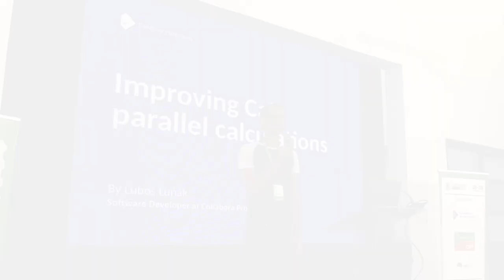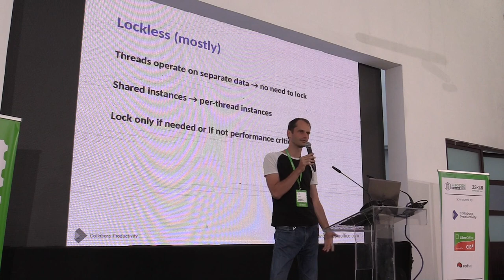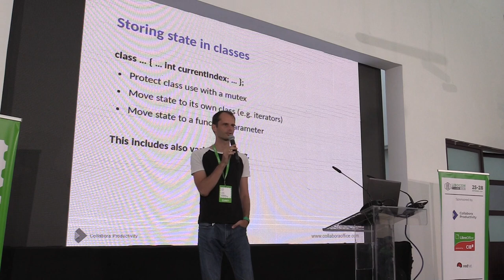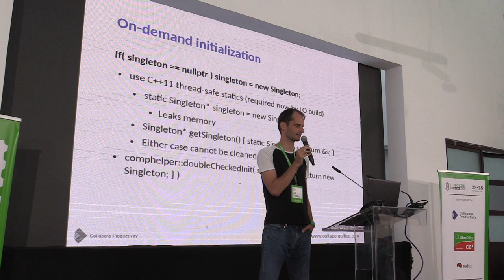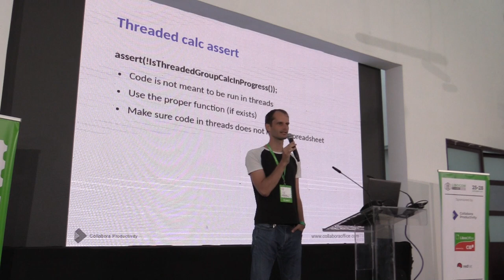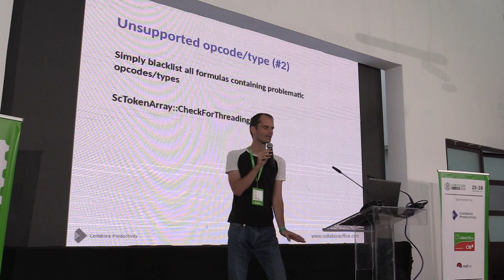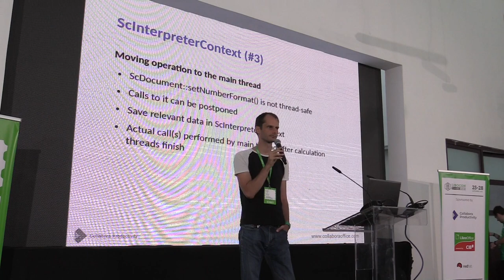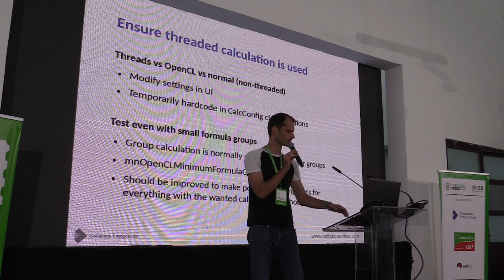LibreOffice Conference 2018: Improving Calc parallel calculations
A presentation from the LibreOffice Conference 2018, in Tirana, Albania. Presenter: Luboš Luňák